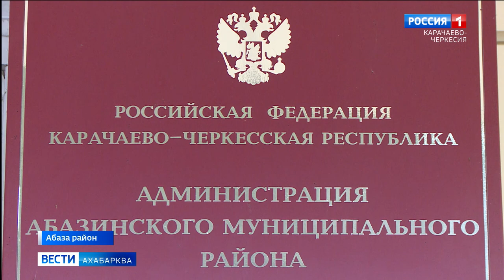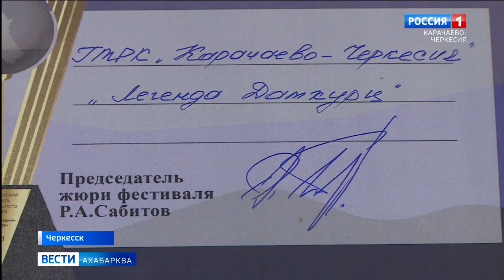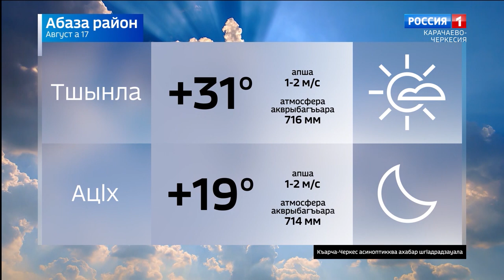Вести на абазинском языке 17.08.2023